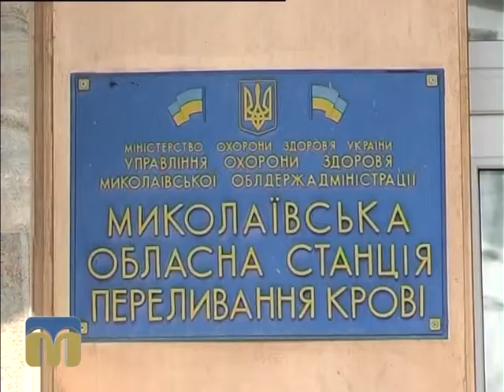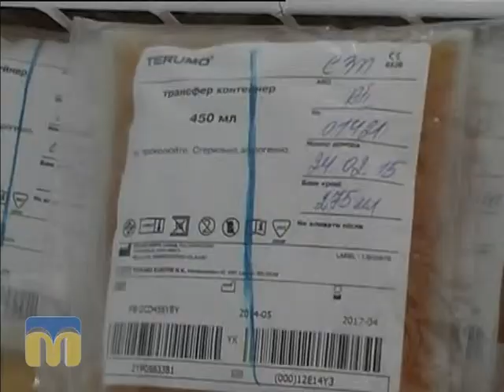Це вас хвилює 15.06.2015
Консультації й поради психологів, юристів, соціальних працівників, медиків.

Гість програми: Микола Гринюк, завідувач відділу Миколаївської обласної станції переливання крові.